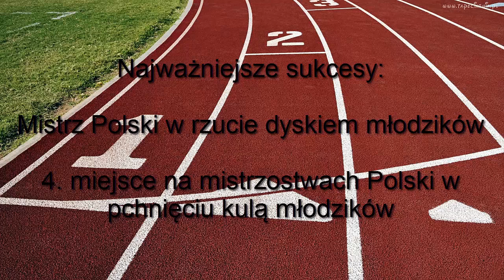2c Kornel Warszawski prezentacja sportowa